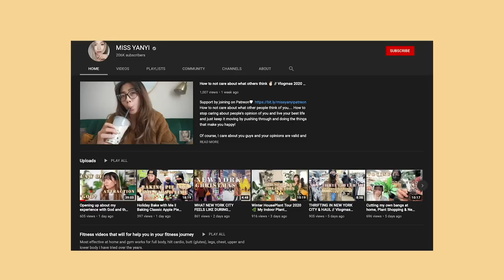China creciendo en Puerto Rico - Mi experiencia viviendo en Puerto Rico // China Boricua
Story time! Anéctodas de mi historia y experiencia siendo China creciendo y viviendo en Puerto Rico. La verda que tuve muchos momentos en la cual eran muy difíciles pero a la misma vez estoy bien agradecída de todo lo que aprendí y tambien de toda la gente que me ayudaron a moldearme a quién soy hoy.
Soy orgullasa de ser China, y Boricua (pa que tu lo sepas 😝)

Rolos que usé: T3 Hot rollers